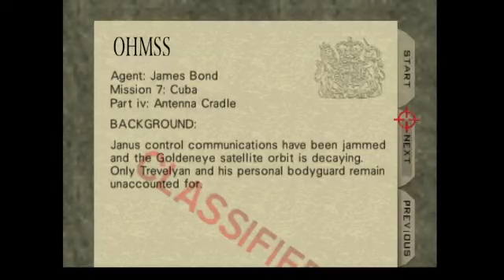Interdimensional Cable:Goldeneye 007 x Nostalgia!